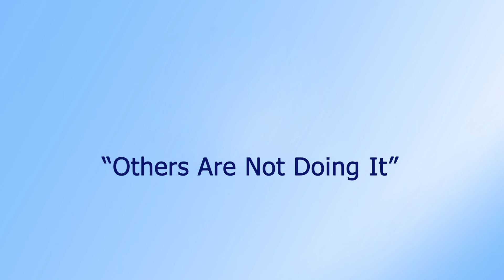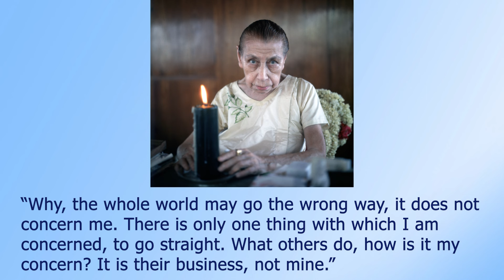"Others Are Not Doing It" -The Mother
What prevents me from opening myself to the influence is the suggestion, “Why hurry, why so soon, since the others are not doing it?”

This is a frightful platitude!

It is one of the most foolish excuses imaginable. No, there are others much more subtle and much more dangerous than that.

But even if you must be the one and only being in the whole creation who gives himself integrally in all purity to the Divine, and being the only one, being naturally absolutely misunderstood by everybody, scoffed at, ridiculed, hated, even if you were that, there is no reason for not doing it. One must be either a tinsel actor or else a fool. Because others don’t do it? But what does it matter whether they do it or not? “Why, the whole world may go the wrong way, it does not concern me. There is only one thing with which I am concerned, to go straight. What others do, how is it my concern? It is their business, not mine.”

This is the worst of all slaveries!

       The Mother (8June 1955)
             CWM, Vol. 07, p. 197